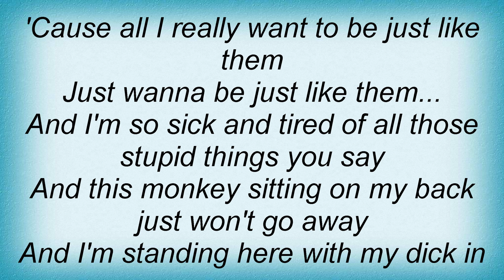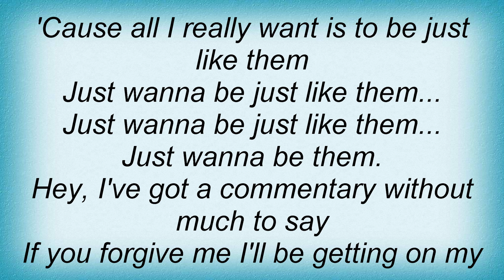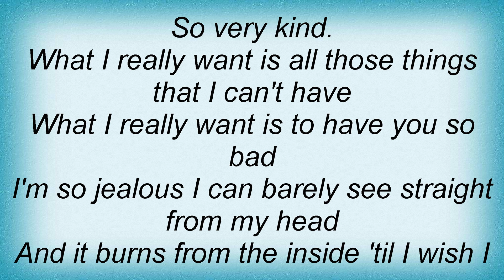15820 Oingo Boingo - Hey! Lyrics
15820 Oingo Boingo - Hey! Lyrics